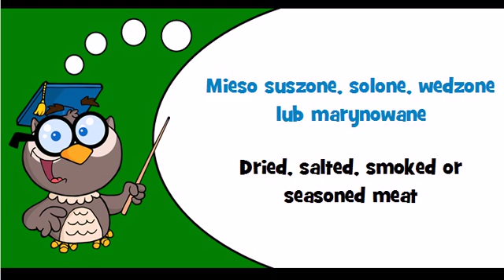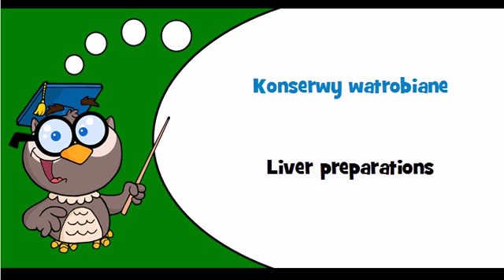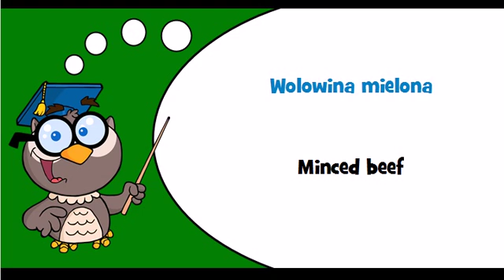Discover Polish language Thème = Meat products